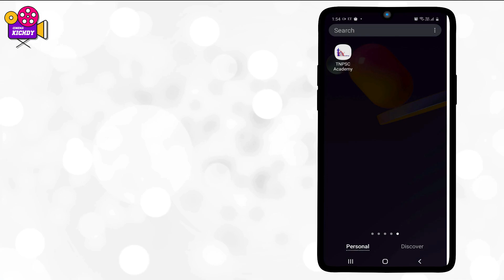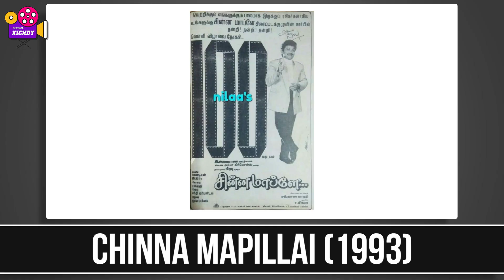என்னது இவங்கல்லாம் directorsa | Tamil cinema facts | Cinema Kichdy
என்னது இவங்கல்லாம் directorsa